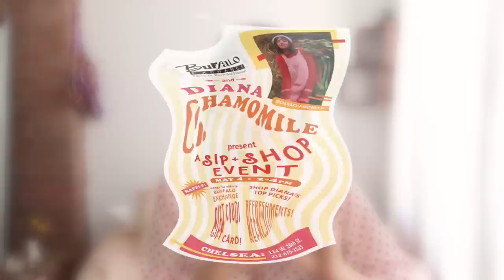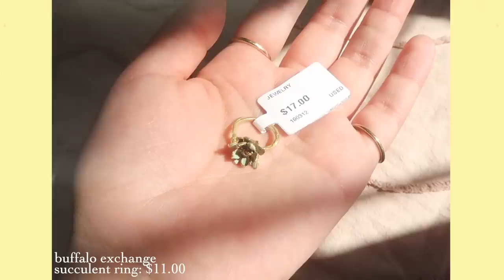a bit of spring & summer thrift haul❣️ try on!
✩ MUSIC! ✩

☞ Most of the music I use is from Music Bed services!

ftc - this video is in collaboration with buffalo exchange but all opinions are my own :)